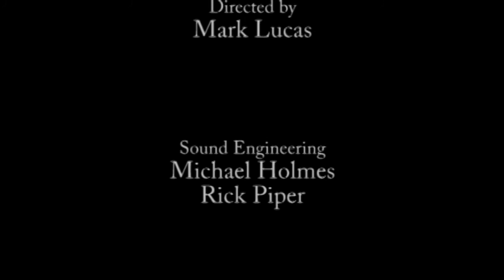December 8th, 2019 First Baptist Aurantia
Ephesians: Unending Blessings
Unraveling Our Old Self
Ephesians 4:25-32

Pastor Dal Cottrell